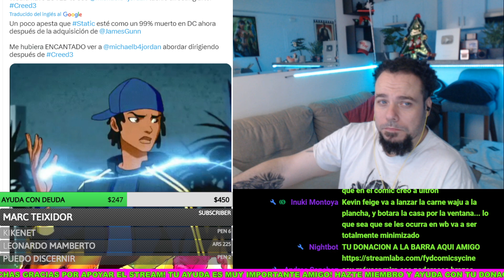😱DISCOVERY SE PLANTEA LA VENTA DE WARNER POR SUS FRACASOS..JAMES GUNN CANCELA STATIC SHOCK DE JORDAN